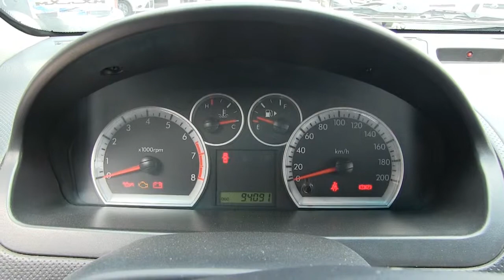Chevrolet / Aveo / 2012